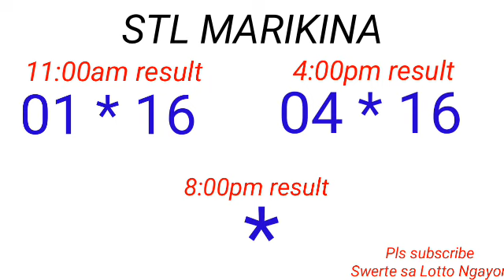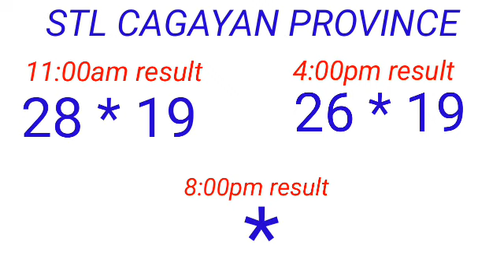STL - BATAAN,MARIKINA,OLOMGAPO,CAGAYAN PROVINCE March 11, 2023 2ND DRAW RESULT